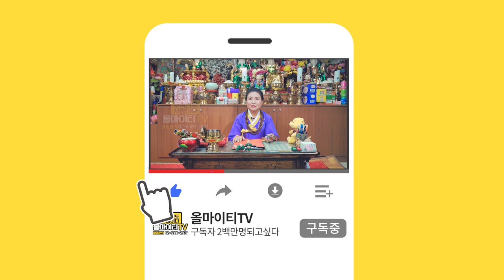★2020년 경자년 돼지띠 운세★(음력 기준 14세 26세 38세 50세 62세 운세)돼지띠 기대해도 좋습니다ㅎㅎ 2020년 띠운세 돼지띠 신년운세 경자년 운세 원주점집 천수암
자막 : 나눔템플릿 ★원주점집 천수암★

★대표블로그★
-올마이티TV